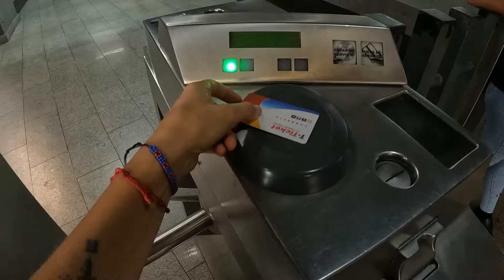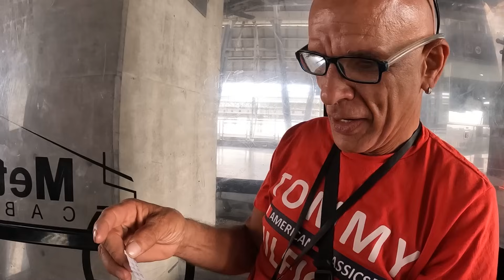SLANG wenezuelski w dzielnicy SAN AGUSTÍN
Chodź z nami do dzielnicy San Agustin w Caracas - pogadamy o slangu wenezuelskim i poznamy fajnych ludzi :)

00:00 - 02:51 - intro
02:51 - 03:28 - nombres de frutas
03:28 - 04:12 - sifrino
04:12 - 04:24 - katira
04:24 - 04:47 - arrecho
04:47 - 05:29 - que ladilla
05:29 - 06:08 - cuaima
06:08 - 06:37 - ratón
06:37 - 06:52 - curda
06:52 - 07:18 - mear fuera del perol
07:18 - 08:16 - palabras origen gringo
08:16 - 10:29 - cotufas
10:29 - 11:04 - mi amor con te quiero
11:04 - 11:50 - enchufado
11:50 - 12:28 - burda
12:28 - 14:25 - echar los perros
14:25 - 16:01 - palabras origen indigena
16:01 - 20:24 - corotos, macundales, peroles
20:24 - 21:33 - montar cachos
21:33 - 21:54 - policia acostado
21:54 - 23:14 - parame bolas
23:14 - 23:38 - la vaina
23:38 - 24:46 - esta jeva esta de pinga
24:46 - 26:51 - outro

★ Nr konta: 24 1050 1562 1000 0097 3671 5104 (ING)
(w tytule przelewu: 'Darowizna')

✨ OGLĄDNIJ TEŻ ✨

🎵 MUSIC

• Anda sin Soledad (Instrumental version) - Cumbia Connection

• Sonrisas y Felicidad (Instrumental version) - Cumbia Connection

• Mi Cumbia (Instrumental version) - Cumbia Connection